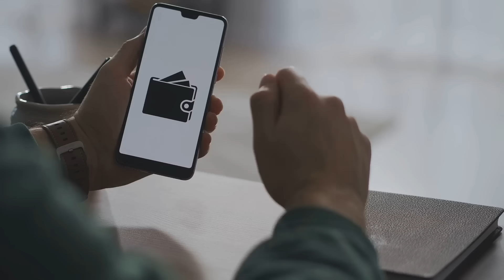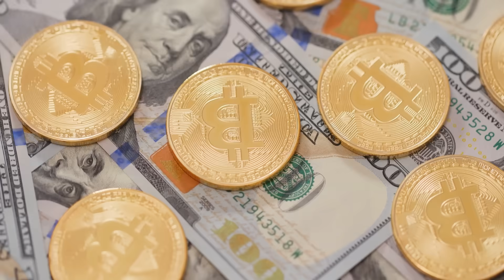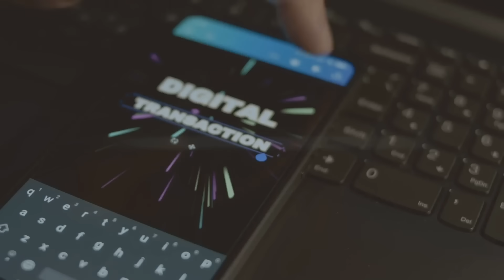Global Money Shift: Are CBDCs the New Normal?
Get ready for the future of money with Central Bank Digital Currencies (CBDCs)! From China’s e-CNY to the ECB’s digital euro, explore how CBDCs bring instant payments and financial inclusion. Learn the benefits, risks, and global impact. Watch now and join becexy.io for more digital currency insights!